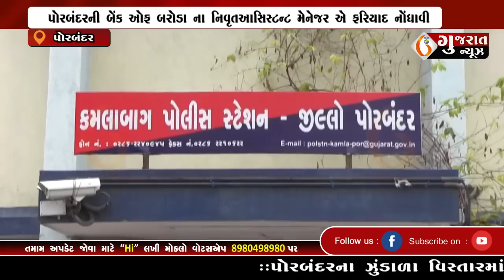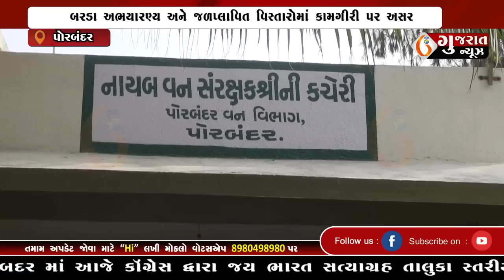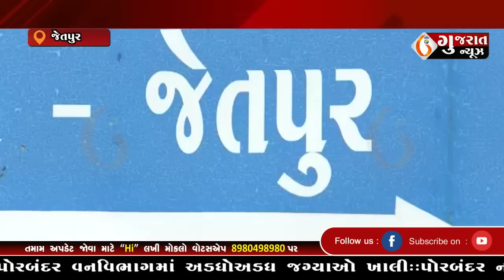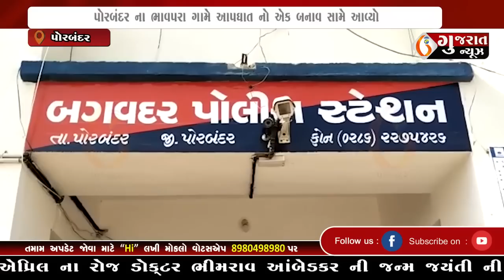GUJARAT NEWS PORBANDAR 08 04 2023